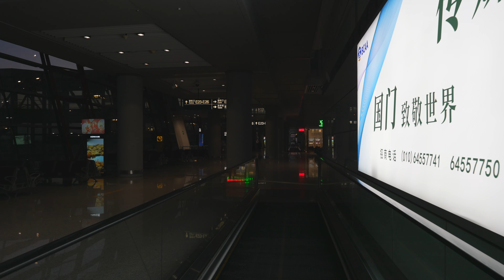China, Beijing Capital International Airport (PEK), 1X moving sidewalk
April 2024